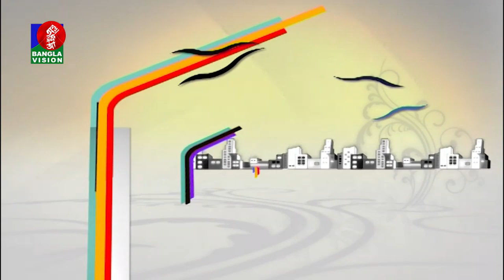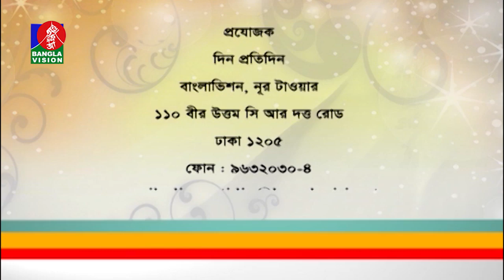Din Protidin | Ashrafuzzaman Uzzal | Tanisha Trishna | Khairul Babui | 04 November 2019